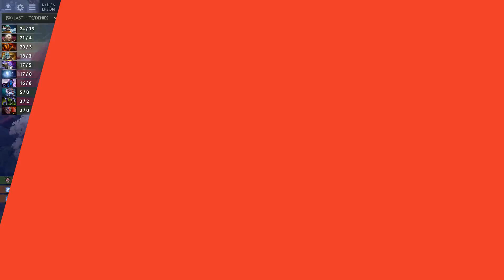B)ears vs Secret Kiev Major 2017 EU Highlights Dota 2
Commentary by ► @BeyondTheSummit

B)ears ► Feero, YapzOr, FATA-, FoREv, Adam 343.
Team Secret ► Puppey, pieliedie pld, MidOne, MentalProtector MP, KheZu.

Tournament ► The Kiev Major 2017 SEA Main Qualifiers Highlights Dota 2.

Participants ► 4 protect five, Cloud9 (c9) , Team Secret,  Ninjas in Pyjamas (NiP), The Alliance (A), B)ears, Elements Pro (EPG), BeanBoys, Prodota Gaming, ALTERNATE aTTaX .